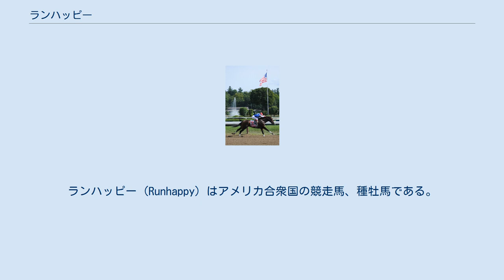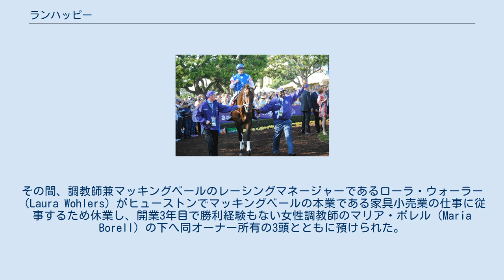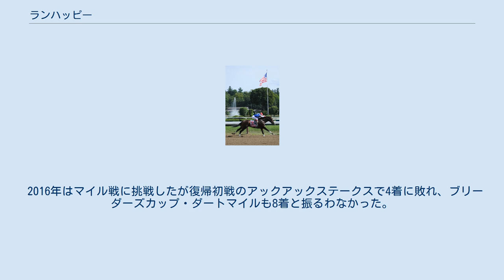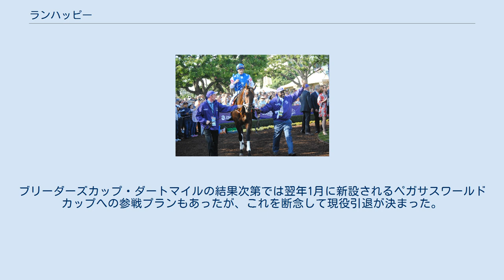ランハッピー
ランハッピー (Runhappy) はアメリカ合衆国の競走馬、種牡馬である。
主な勝ち鞍は2015年のブリーダーズカップ・スプリント(GI)、キングズビショップステークス(GI)、マリブステークス(GI)。
 キングズビショップステークス優勝時 2012年3月4日に誕生。
2010年のケンタッキーダービー馬スーパーセイヴァーの初年度産駒の一頭にあたる。
2013年9月のキーンランド1歳馬セールでジム・マッキングベールによって20万ドルで落札された。
 2014年12月にデビュー勝ちを収める。
しかし、年明けのルコントステークスでは11頭立ての9着と惨敗を喫す、レース後に脛骨の骨折が判明して休養に入る。
その間、調教師兼マッキングベールのレーシングマネージャーであるローラ・ウォーラー（Laura Wohlers）がヒューストンでマッキングベールの本業である家具小売業の仕事に従事するため休業し、開業3年目で勝利経験もない女性調教師のマリア・ボレル（Maria Borell）の下へ同オーナー所有の3頭とともに預けられた。
 復帰後、アロワーンス競走を連勝。
初の一線級との戦いとなったキングズビショップステークスで4馬身差の圧勝劇を演じてG1馬となる。
馬主のマッキングベール、調教師のボレルにとっても初のG1制覇となった。
 秋はキーンランド競馬場で行われたブリーダーズカップ・スプリントで1分8秒58のトラックレコードを樹立して優勝。
ボレルの方針により、転厩以来ラシックスを使用してこなかったが、ラシックス未使用の牡馬がブリーダーズカップのダート競走を制したのは21世紀になって初であった。
しかし、その翌日に馬場入りの是非を巡りボレルとウォーラーの間で口論となり、それが直接の原因となってボレルが解任され、再びウォーラーが調教師として直接管理下に置くことになった。
この背景には、当時ボレルが土地の賃貸に関わる金銭トラブルを抱えていたことがあった。
なお、ボレルは翌年には牧場に馬を放置したとして第2級動物虐待罪で告発されている。
 再転厩初戦のマリブステークスも3馬身半差で圧勝し、3歳シーズンを締めくくった。
この年は短距離G1を3勝の活躍で、エクリプス賞最優秀スプリンターに選出された。
 2016年はマイル戦に挑戦したが復帰初戦のアックアックステークスで4着に敗れ、ブリーダーズカップ・ダートマイルも8着と振るわなかった。
ブリーダーズカップ・ダートマイルの結果次第では翌年1月に新設されるペガサスワールドカップへの参戦プランもあったが、これを断念して現役引退が決まった。
 2017年からクレイボーンファームで種牡馬入りした。
初年度の種付け料は2万5000ドルに設定された。